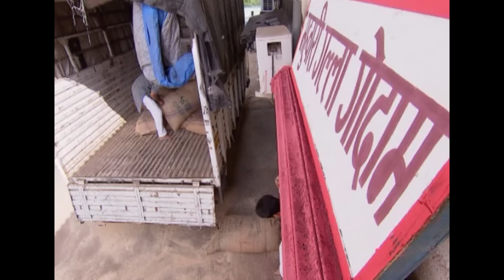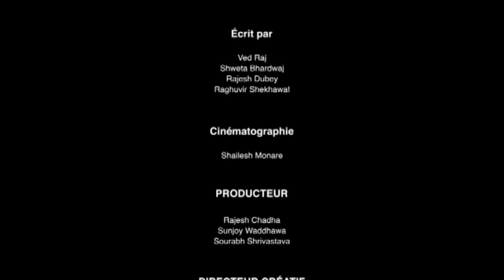La nouvelle aurore - Ep. 52 - Série en français - HD